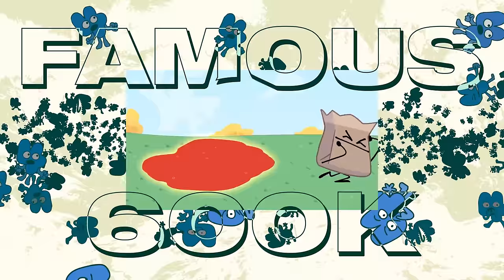famous 600k — [bfdi music visualizer]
"Famous" is originally by Archie. Remake of the synth melody is by Kuro!